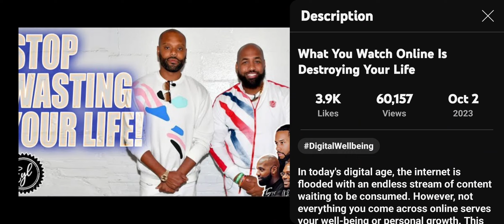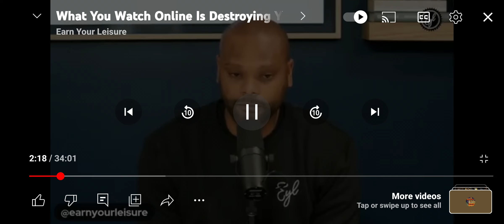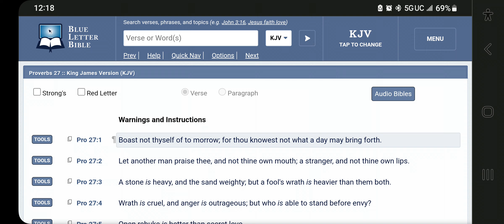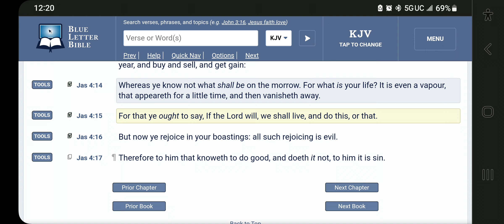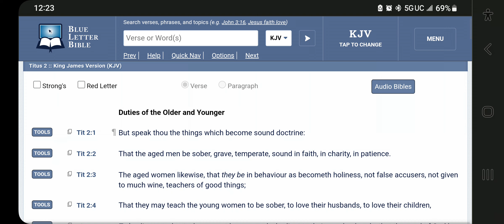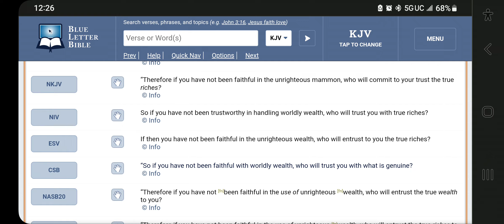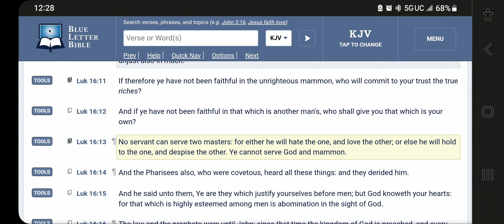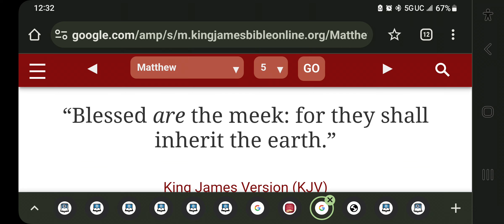THE ONLY RICHES THAT MAKE SENSE, PRESENTLY